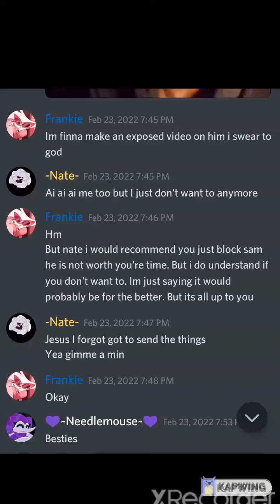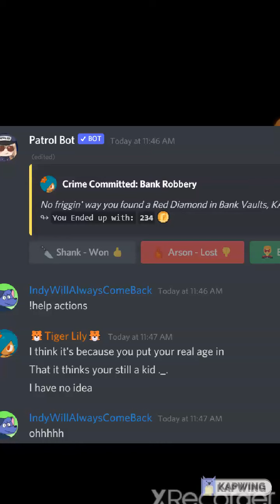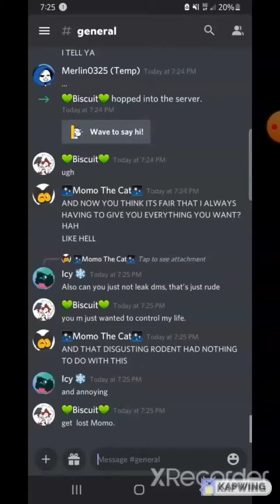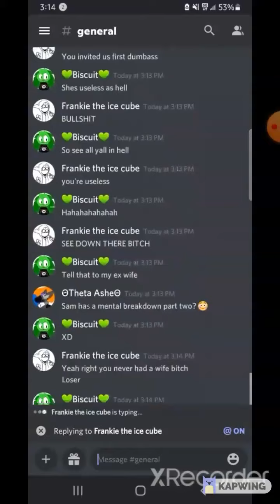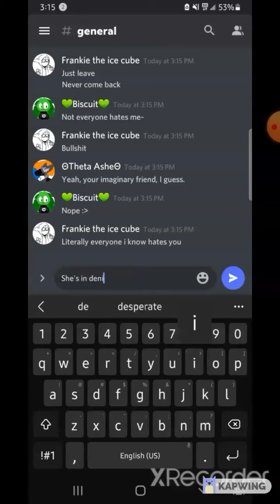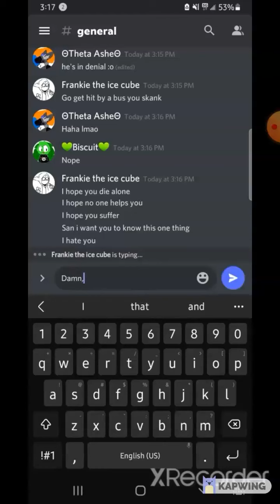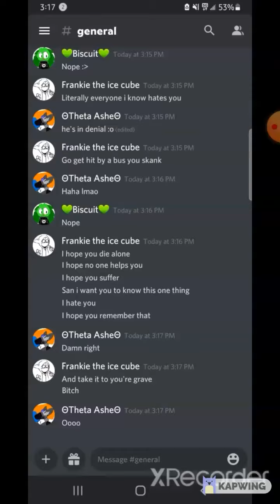EXPOSING SAMANTHA THE DOGGO! @Samatha The Doggo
This video goes in depth about why samantha the doggo is a terrible human being.

Credits to everyone (besides sam) in video.

I wouldn't say to go and report him but if you want to report him be my guest.

Love you all! and remember to hate sam and support the plague doctors! ^^